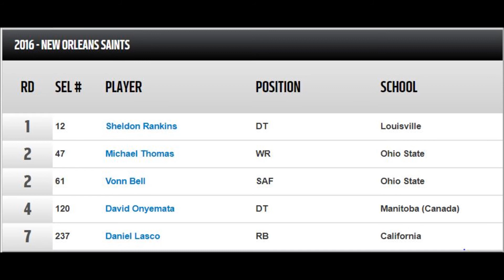Josh Allen & Other Pass Rushers - Boom or Bust (E58)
Boom or Bust is a NFL Draft Channel for NFL Draft Talk:

Episode 58: Pass Rushers
Real Grade: New Orleans Saints